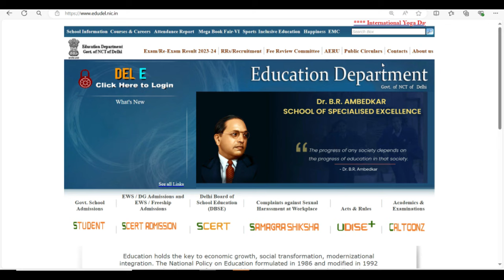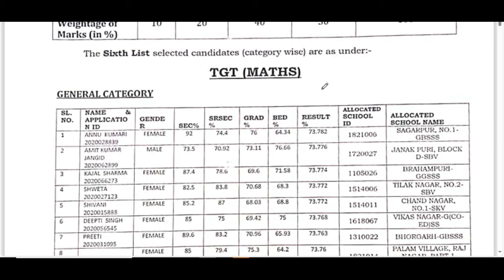DOE DELHI GUEST TEACHERS, WITHOUT EXPERIENCE को भी मौका FOR SESSION 2024-25 (Fresh Vacancies)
kvsnewvacancy2023 Application is invited for TGT-Hindi & Hindu Ethics, TGT-Urdu, PGT-Urdu and PGT-English purely as Guest faculty at Jamia Sr. Sec. School

Teacher jobs
primary teacher
uptet, B.Ed